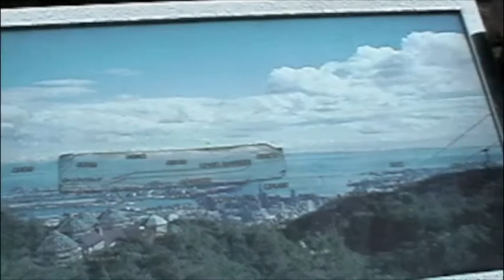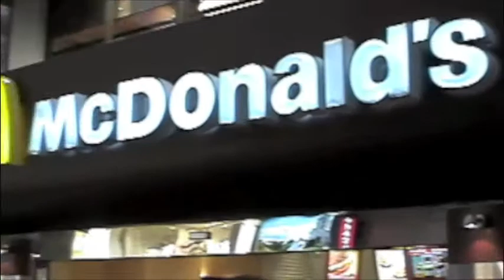Trip to Japan in 2005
The Hancock Family Trip to Japan in 2005 visiting Kobe (Himeji Castle and the Cable Car).